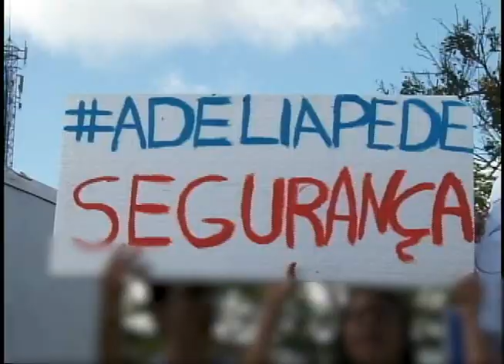REPERCUTINDO DIA 02 09 17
Foi discutido a criminalidade no interior do Estado e também a questão do Hospital São Sebastião, que não será municipalizado e o Estado vai assumir a gestão do hospital